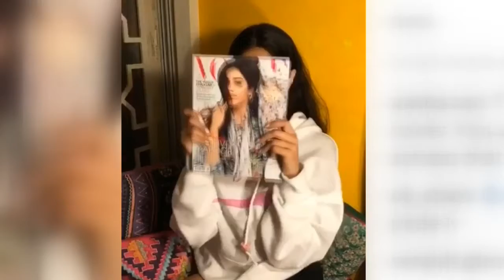Jhanvi Kapoor looks BEAUTIFUL in her FIRST photoshoot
❤ Thanks for being with us @Universal celebrity facts